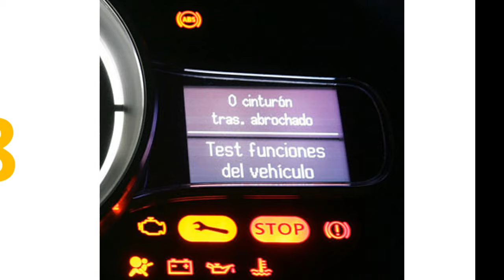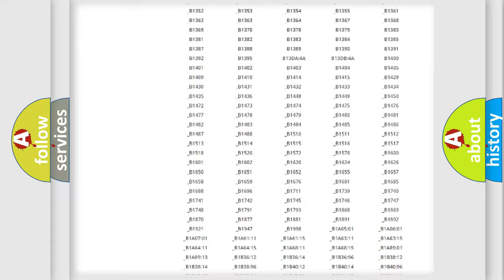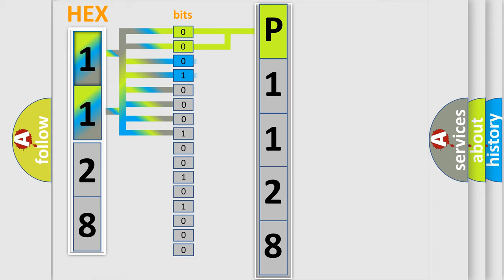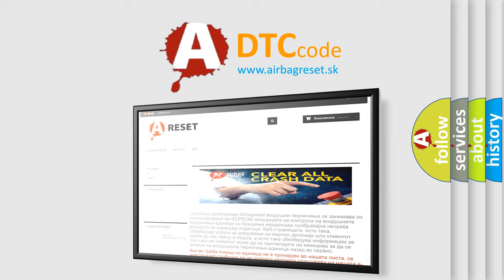DTC KIA P1128 Short Explanation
Contents:
0:21 Basic DTC analysis according to OBD2 protocol standard.
1:48 Insight into programming
2:58 A diagnostically understandable description of the Diagnostic Trouble Code
3:05 Basic error definition

Make
Kia
Code
P1128
Definition
Driver Side Seat Switch ECU Communication Stop
Description
Integration control and panel assembly communication stops
Cause
 Integration Control and Panel Assembly Wire harness